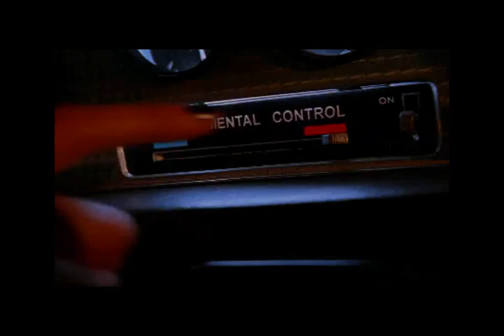Test Drive 6 [1999] Gary Numan ft. Fear Factory - Cars (HQ)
Ripped from "PC VERSION" with 720 x 480 at 29 fps and 2500 kbps bit rate.

by MAPC RJ (BRAZIL)